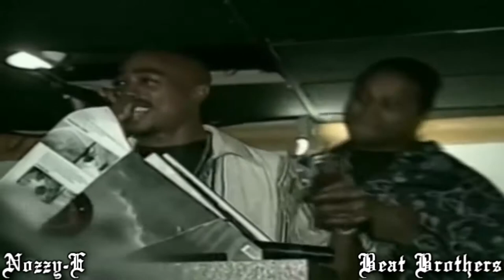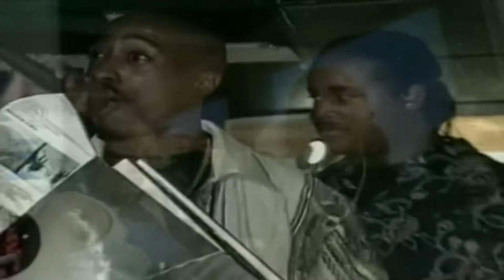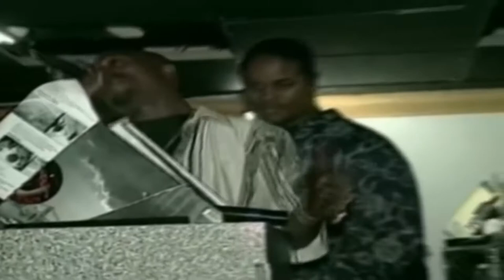2Pac & Big Syke - All Eyez On Me ( CleanSouldier New Remix 2021 ) 4 Motivation , Training , Top Thug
2Pac & Big Syke - All Eyez On Me ( CleanSouldier New Remix 2021 ) Real Hit
Oldschool Gangsta Rap Classic
Best's Remixes Of Gangsta Rap
Top Content , Unreleased Hit
Only Hits Only Kings
Beat By CleanSouldier
Hear My Soul
Music 4 You' Motivation , Meditation , Workout , Training , Fighting , Sport , Gym , Ufc , Box , Soul , Life
Top Thug